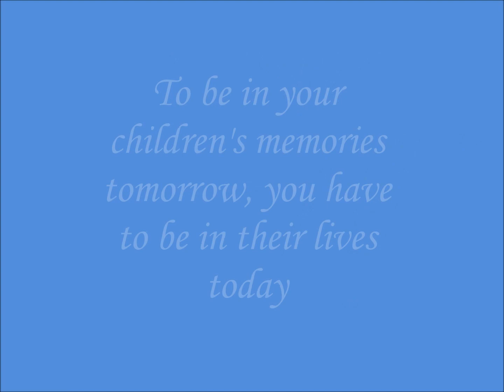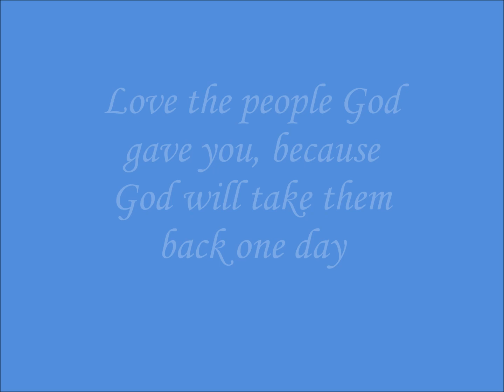Social Awareness: Children Need Parents' Love and Care (Group 3)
By: Ong Chia Yee
      Chua Wen Chen
      Lee Le Ming
      Ong Tze Chuen